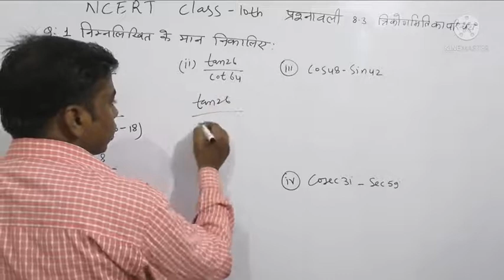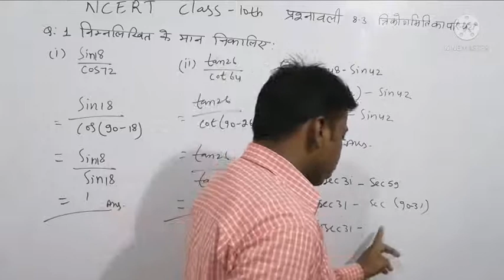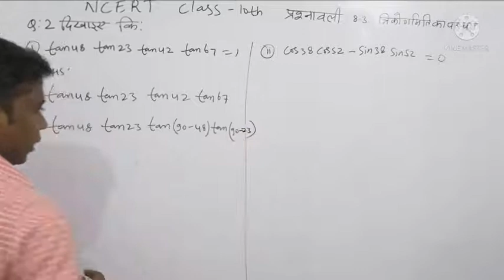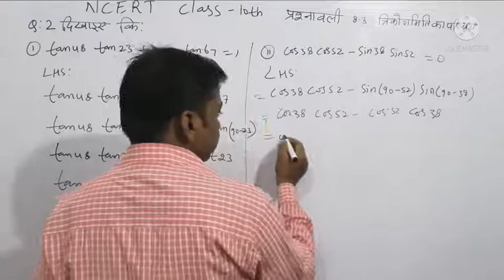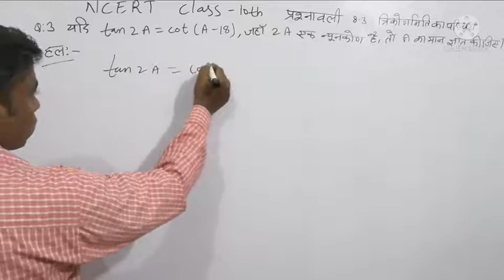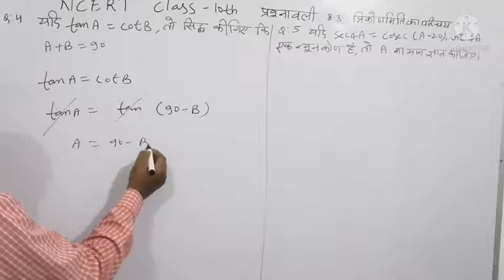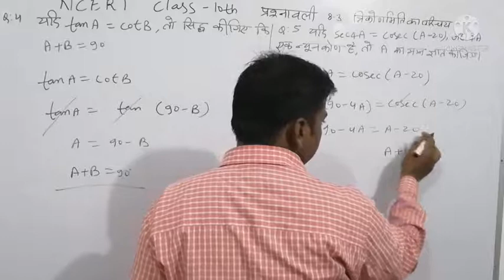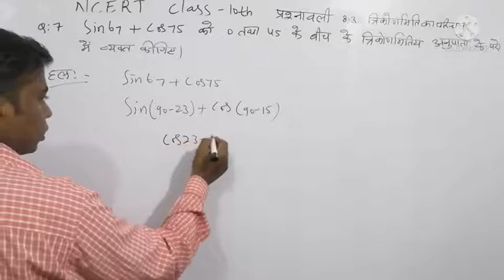प्रश्नावली 8.3 पूरक कोणों के त्रिकोणमितीय अनुपात NCERT Class 10th | Ex. 8.3 Trigonometric ratio of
प्रश्नावली 8.3 पूरक कोणों के त्रिकोणमितीय अनुपात NCERT Class 10th Trigonometric Ratio of Complementary Angles Class 10thClass 10 Trigonometry Exercise 8.3 | Identity of Trigonometric Ex 8.3 Intro Ch 8 Trigonometry CBSE 10 NCERT Maths class x, 10th maths ncert ex. 8.3 trigonometric ratio of ...Introduction to Trigonometry Class 10 Ex 8.3 - Learn CBSE

नमस्कार मित्रों!
 इस वीडियो में प्रश्नावली 8.3 पूरक कोणों के त्रिकोणमितीय अनुपात NCERT Class 10th हल करवाई गई है इस प्रश्नावली में 7 सवाल हैं और सभी सवाल एक-एक करके इस वीडियो में करवाए गए हैं किसी सवाल में कोई दिक्कत है तो कमेंट करके जरूर बताएं वीडियो को लाइक करें अपने दोस्तों के साथ शेयर करें और चैनल को सब्सक्राइब जरूर करें चैनल पर आने के लिए धन्यवाद आपका दिन शुभ रहे

1) cos (90°-θ) = sinθ
cos (90°-θ) = sinθ
tan (90°-θ) = cotθ
cot (90°-θ) = tanθ
sec (90°-θ) = cosecθ
cosec (90°-θ) = secθ

2) sin (90°+ θ) = cosθ
cos (90°+θ) = -sinθ
tan (90°+θ) = -cotθ
cot (90°+θ) = -tanθ
sec (90°+ θ) = -cosecθ (1)
cosec (90°+ θ) = secθ

प्रश्न 1.निम्नलिखित के मान निकालिए :
(i) sin18∘cos72∘
(ii) tan26∘cot64∘
(iii) cos 48° sin 42°
(iv) cosec 31° – sec 590.

प्रश्न 2.दिखाइए कि:
(i) tan 48°. tan 23°. tan 42° tan 67° = 1
(ii) cos 38°. cos 52° – sin 38°. sin 52° = 0.

प्रश्न 3.यदि tan 2A = cot (A – 18°), जहाँ 2A एक न्यूनकोण है, तो A का मान ज्ञात कीजिए।

प्रश्न 4.यदि tan A = cot B, तो सिद्ध कीजिए कि A+ B = 90°.

प्रश्न 5.यदि sec 4A = cosec (A – 20°) जहाँ 4A एक न्यनूकोण है, तो A का मान ज्ञात कीजिए।

प्रश्न 6.यदि A, B और C त्रिभुज ABC के अन्तः कोण हों, तो दिखाइए कि
sin(B+C/2)=cosA/2

प्रश्न 7.sin 67° + cos 75° को 0° और 45° के बीच के कोणों के त्रिकोणमितीय अनुपातों के पदों में व्यक्त कीजिए।

त्रिकोणमिति प्रश्नावली
त्रिकोणमिति सर्वसमिका कक्षा 10 प्रश्नावली 7
त्रिकोणमिति अनुपात में संबंध
त्रिकोणमिति के हल
त्रिकोणमिति कक्षा 10 सवाल
त्रिकोणमिति 8 पॉइंट 3
त्रिकोणमिति कक्षा 10 व्यायाम 8.4 समाधान
कक्षा 10 गणित अध्याय 8.1 के लिए एनसीईआरटी समाधान

प्रश्नावली 8.3 कक्षा 10 गणित class-10th ncert math exercise

त्रिकोणमिति प्रश्नावली 8.3 प्रश्न 5 (v) | Trigonometry Class 10 ...

त्रिकोणमिति (Trigonometry) पूरक कोण के त्रिकोणमिति अनुपात .
त्रिकोणमिति अनुपात
त्रिकोणमिति के सभी सूत्र
कक्षा 10 गणित अध्याय 10 के लिए एनसीईआरटी समाधान
Exercise 8.3 - Trigonometry

Exercise 8.3 Class 10 Study rankers

Class - 10 Ex - 8.3, Q-1,2,3,4,5,6,7 (Trigonometry) NCERT CBSE

Q 1 - Ex 8.3 - Comparing Quantities - NCERT Maths Class 8th ...

Class 10 Exercise 8.3 NCERT Solution || Trigonometry Class .

NCERT Solutions for Class 10 Maths Exercise 8.3 Chapter 8
Class 10 Exercise 8.3 NCERT Solution - YouTub

8. 4 class 10
Ex 8.3 Class 10 Teachoo